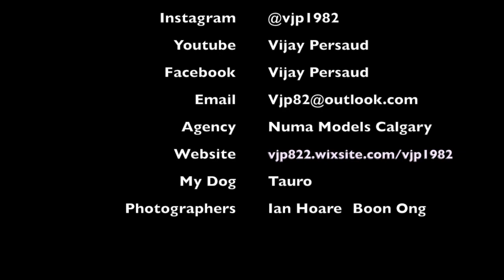The Aspiring Model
The Birthday Suit (Nude Modeling)